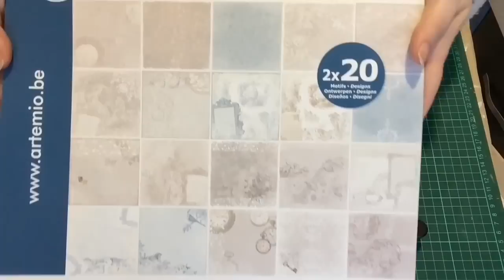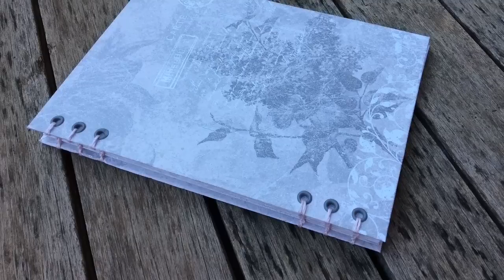Libreta hecha a mano - Encuadernación copta - MYBA